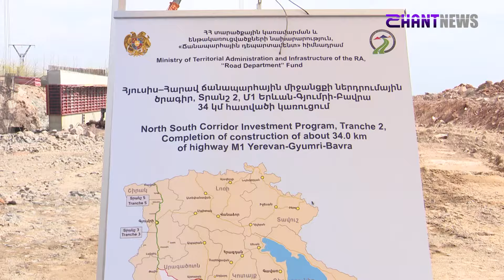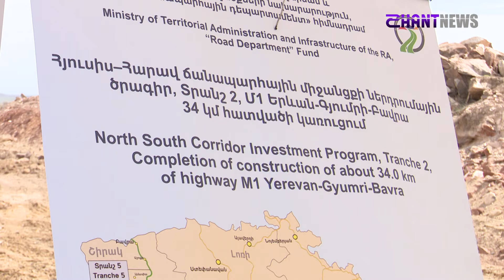Ո՞ր փուլում է Հյուսիս-հարավի՝ Աշտարակից Թալին հատվածի շինարարությունը